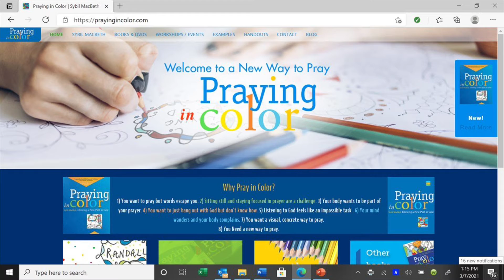03 21 2021 Children’s Message About Prayer